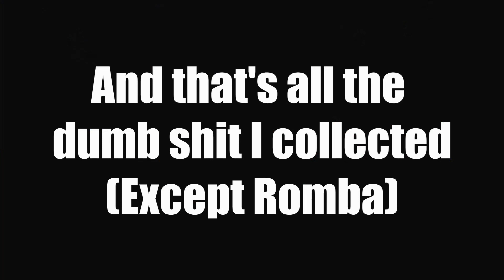Destiny 2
Another collection of weird shit I encounter in this game. still many things require fixing.